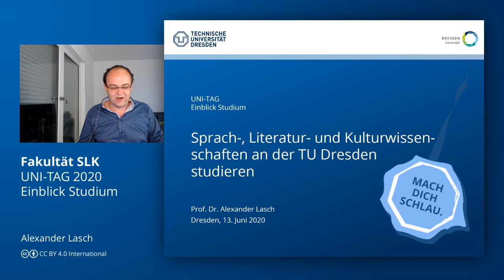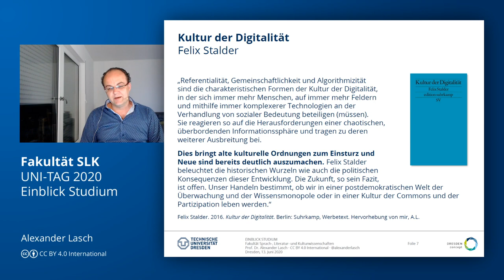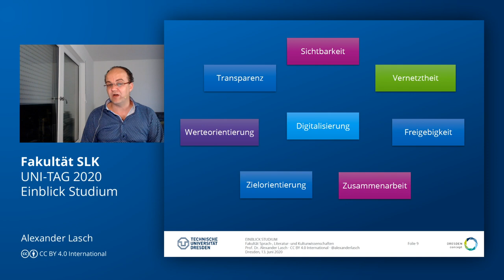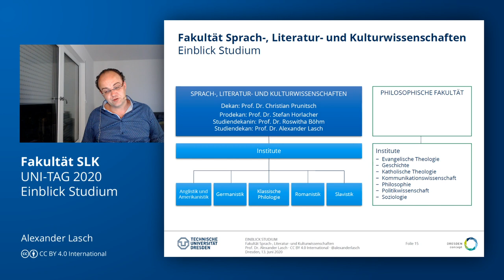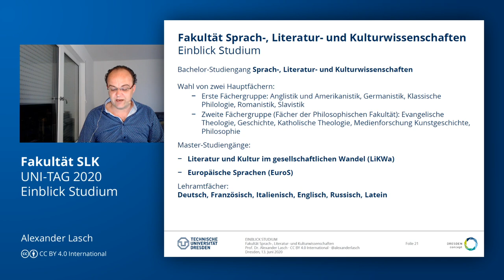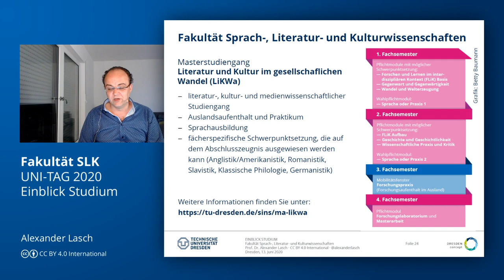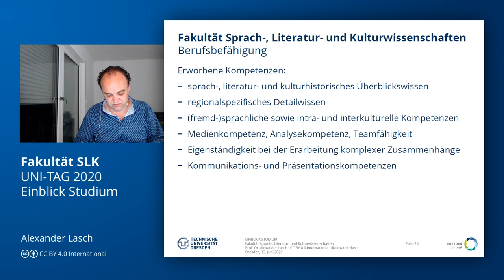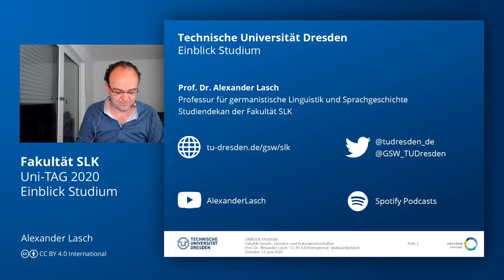UNI-TAG 2020: Fakultät Sprach-, Literatur- und Kulturwissenschaften (SLK // TU Dresden // GSW)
~~Inhalt~~

00:05 | Begrüßung
02:20 | Geisteswissenschaften und Kultur(en) der Digitalität
10:54 | Technische Universität Dresden im Überblick
16:20 | Fakultät Sprach-, Literatur- und Kulturwissenschaften (SLK) im Überblick
20:29 | Fachstudiengänge an der Fakultät SKL
20:42 | BA SLK
24:40 | MA Europäische Sprachen (EuroS)
28:19 | MA Literatur und Kultur im gesellschaftlichen Wandel (LiKWa)
31:03 | Berufsbefähigung und mögliche Berufsfelder
36:18 | Zusammenfassung

~~Verweise~~